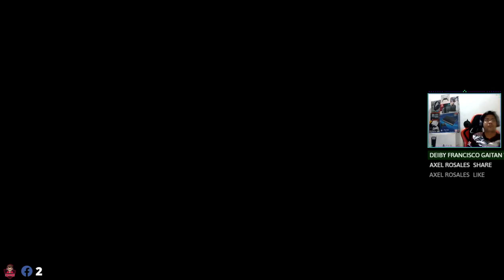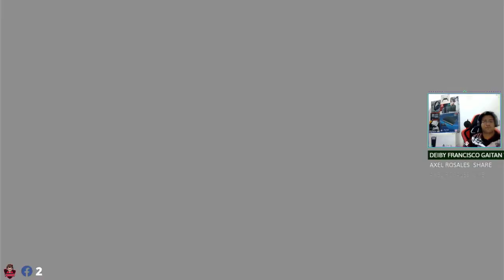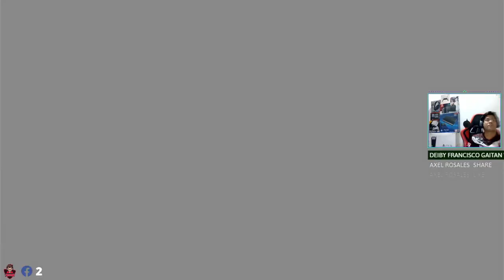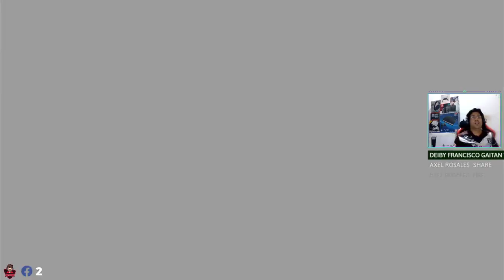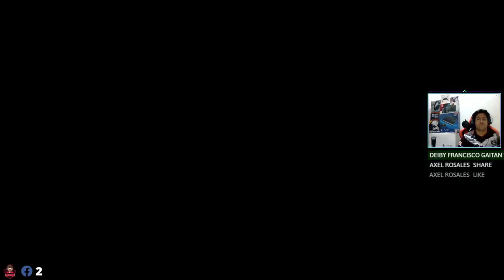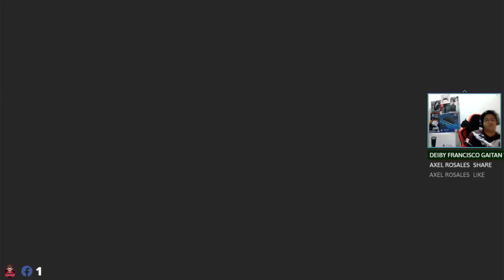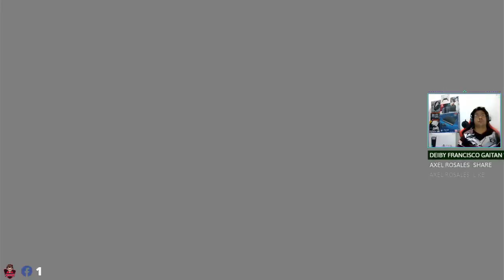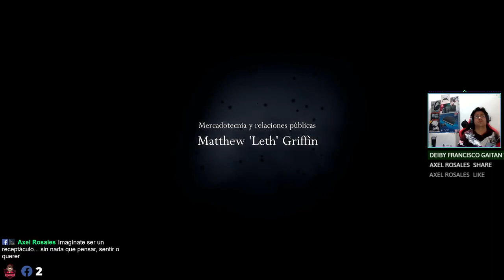HOLLOW KNIGHT PARTE 33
video resubida de stream en facebook

lunes a viernes 8 pm a 10 pm hora Colombia